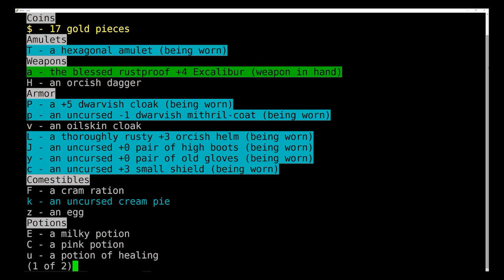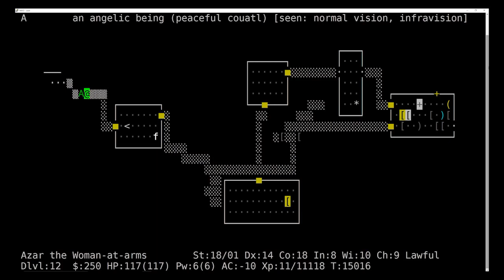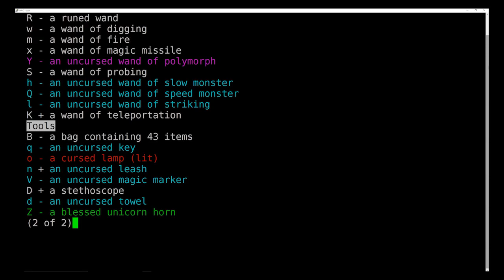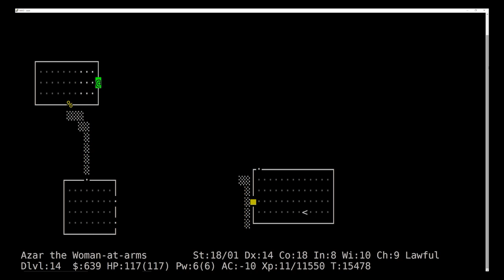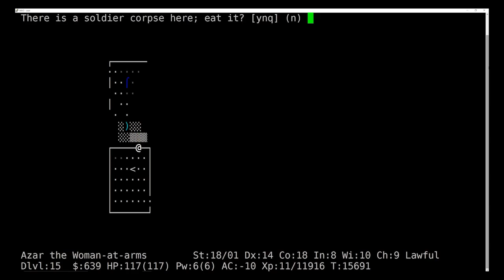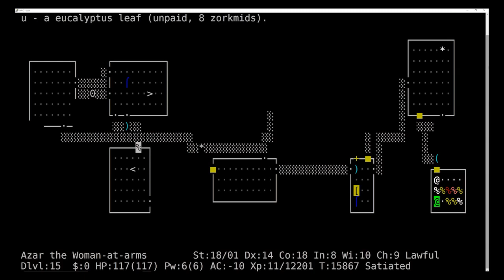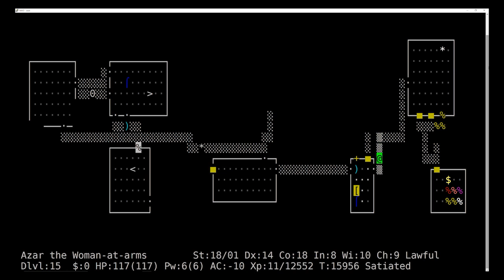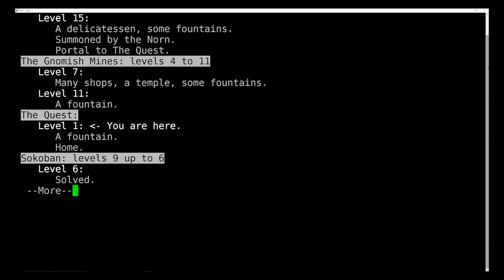NetHack from aaaa to Zruty: Ep. 15 — Shopping pro tips and the Shrine of Destiny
NetHack's back! Wes and Jeremy continue their Valkyrie adventures, but not before Jeremy delivers some very important pro tips for shopping. After that, it's onto something exciting and new: the Shrine of Destiny!?